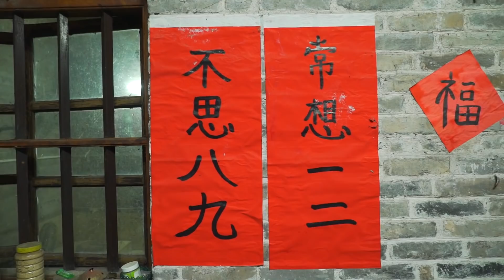在600多年曆史的古村落裡，吃一家上過CCTV的私房菜，是種什麼體驗？【品城記】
家庭式私房菜，老闆就是大廚...
你知道嗎？在佛山南海九江鎮，竟然有一個600多年曆史的古村落——煙橋村！這裡的一磚一瓦都非常有年代感，好像穿越到了舊時代一樣！更厲害的是，這裡有一家私房菜，他們家的“三杯雞”(醉翁雞)是上過央視的，即便如此，它還是非常地低調...一棟遠遠看過去會以為是賣盆栽的民房，老闆就是大廚，一個人在廚房裡忙碌著給顧客炒菜~別人家的私房菜更多的是精緻且價格貴，而這裡卻是真的像在家裡吃飯，分量和味道都讓人想起家裡的感覺~